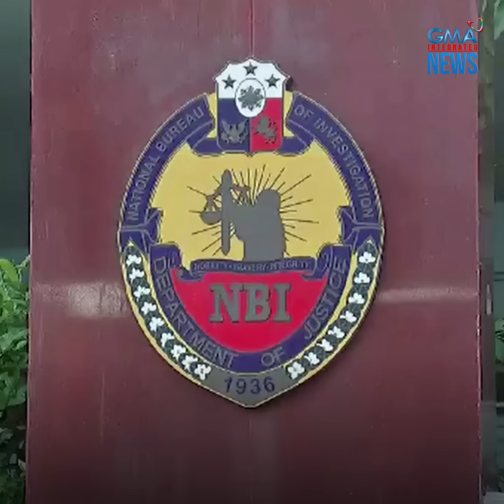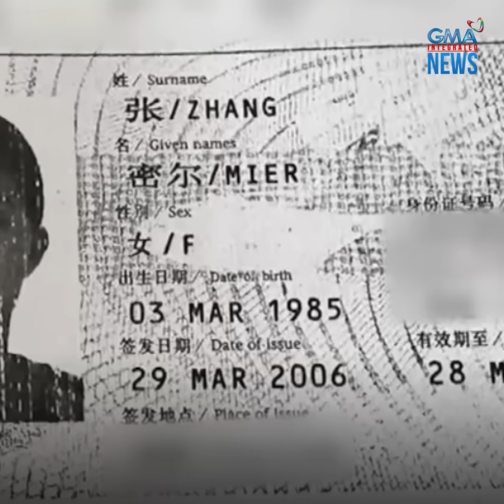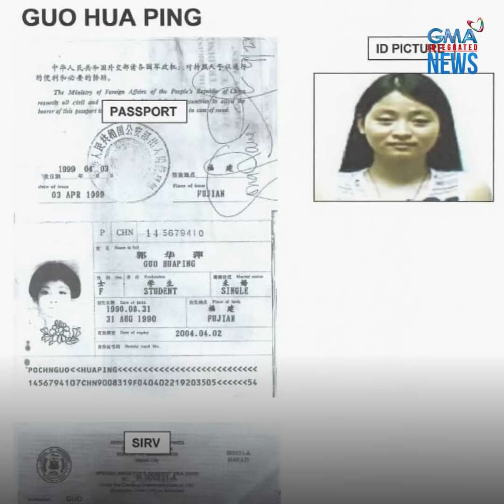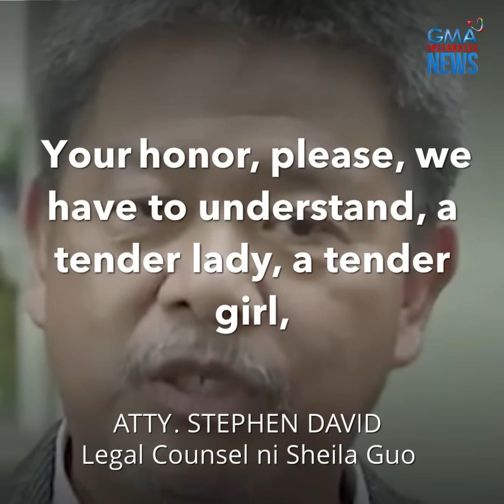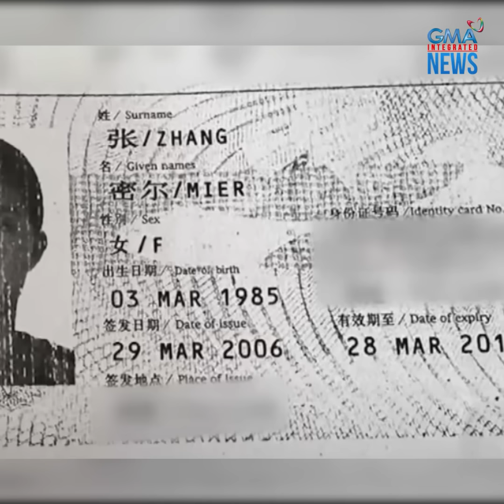Shiela Guo, inaming ipinanganak siya sa China | GMA Integrated Newsfeed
SHIELA GUO, INAMING SA CHINA SIYA IPINANGANAK AT MAGKAIBA RAW ANG AMA NILA NI ALICE

Matapos kumpirmahin ni Shiela Guo na kasama niyang umalis sa Pilipinas ang mga kapatid na sina Wesley at dismissed Bamban, Tarlac Mayor Alice Guo sakay ng bangka, inamin din niyang hindi raw siya ipinanganak sa Pilipinas kundi sa China!

Magkaiba rin daw sila ng biological father ni Alice Guo.

Ang ibang detalye, panoorin sa video!